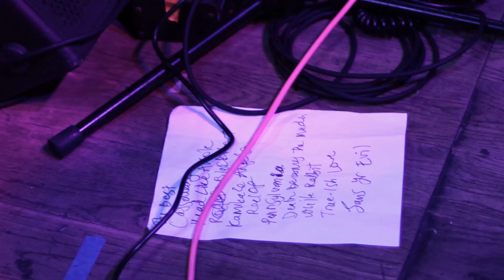Amazing Gigs: NY is Amazing — Miriam Clancy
Miriam Clancy joins us for our second live show at the Pianos!